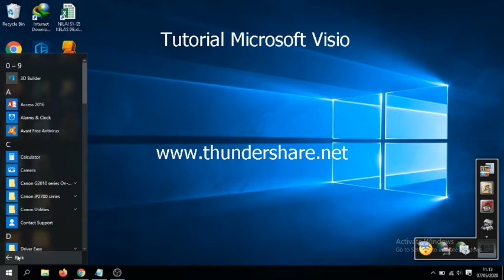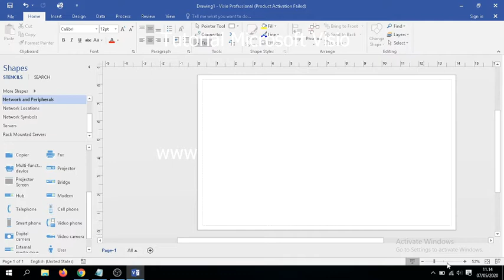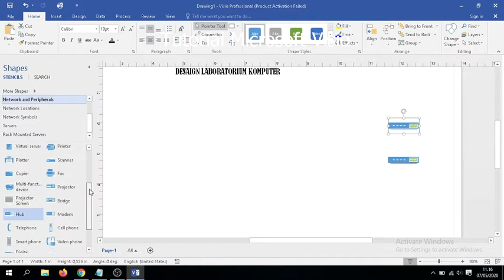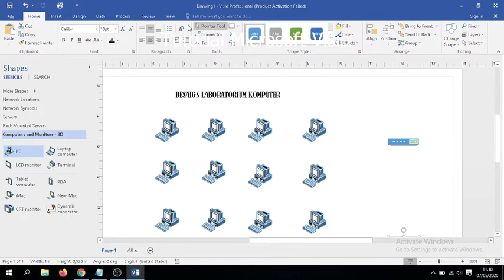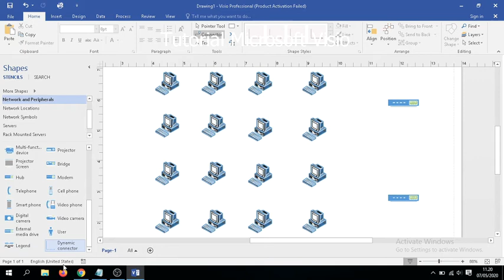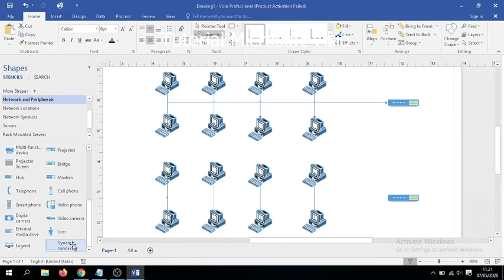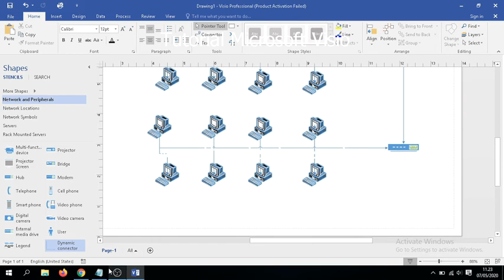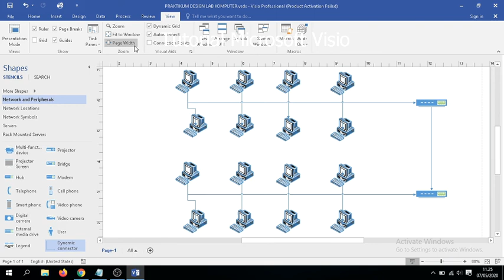Tutorial Microsoft Visio untuk Pemula#TutorialHuda#MediaPembelajaranMenarik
tutorial visio 2016
tutorial visio 2010
tutorial visio 2013
tutorial visio 2007
tutorial visio 2016 bahasa indonesia
tutorial visio 2013 bahasa indonesia
tutorial visio 2013 pdf
tutorial visio 2016 pdf
visio tutorial advanced
creating a visio flowchart
microsoft visio tutorial advanced
creating visio add-in
visio training aids
creating a visio stencil
creating a visio template
creating a visio org chart from excel data
creating a visio
creating a visio process flow
creating a visio diagram
creating a visio timeline
tutorial visio bpmn
belajar visio bagi pemula
tutorial visio 2010 bahasa indonesia
visio tutorial for beginners
tutorial visio 2007 pdf bahasa indonesia
visio basic tutorial
visio tutorial cross functional flowchart
tutorial connector visio
visio tutorial org chart
visio tutorial organization chart
visio tutorial connectors
visio training courses
visio training classes
visio training courses free
c computer vision tutorial
tutorial visio diagramas de flujo
tutorial download visio
visio tutorial sequence diagram
visio tutorial deutsch
tutorial de visio
visio tutorial deutsch pdf
tutorial de visio 2016 en español pdf
tutorial de visio 2013
tutorial visio español
visio tutorial engineering
visio tutorial electrical
visio erd tutorial
tutorial visio 2010 español pdf
tutorial visio 2010 español
visio training edmonton
visio training exercises
e learning visio
tutorial visio flowchart
tutorial visio francais
visio tutorial floor plan
tutorial for visio
tutorial for visio 2016
tutorial for visio 2013
tutorial for visio 2010
visio tutorial gantt charts
visio learning guide
visio training guide
creating good visio diagrams
visio training glasgow
visio gantt tutorial
visio gratis tutorial
visio tutorial grundriss
visio tutorial home plan
tutorial install visio
tutorial instal visio
training in visio
bpmn tutorial in visio
tutorial k vision
visio layout tutorial
visio tutorial lynda
visio tutorial layers
visio creating layers
visio training london
visio training lynda
creating legend visio